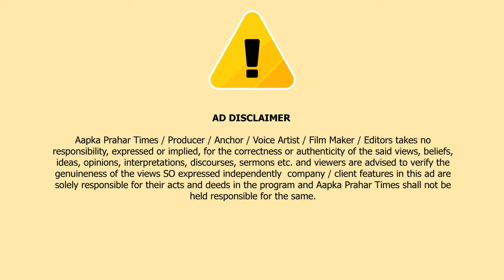मोबाइल और चेन स्नैचिंग करने वाला आरोपी गिरफ्तार || Islamuddin Khan || Aapka Prahar Times